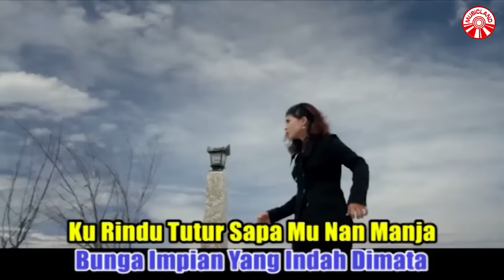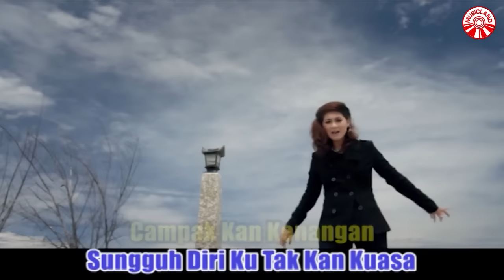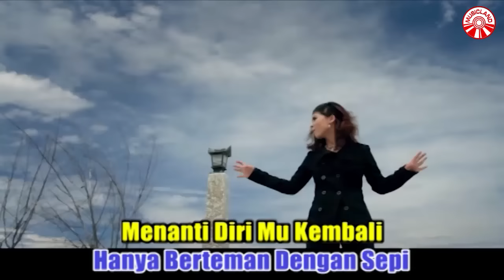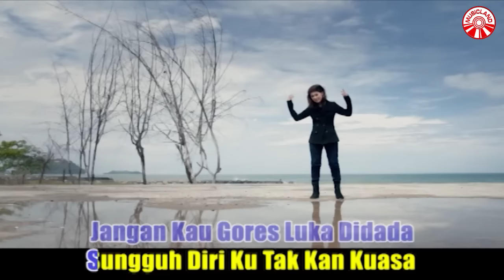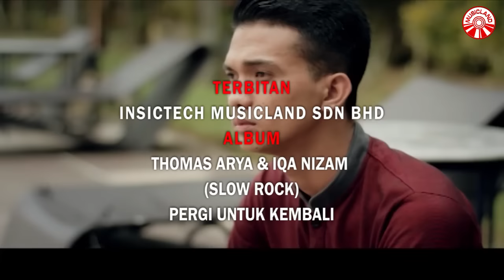Iqa Nizam - Bunga [Official Music Video HD]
BUNGA
ARTIS : IQA NIZAM

Merana kini aku merana
Kekasih tercinta entah ke mana
Sendiri kini ku dibalut sepi
Tiada tempat tuk bercurah lagi

*Di mana kini entah di mana
Bunga impian yang indah di mata
Kurindu tutur sapamu nan manja
Saat kau barada di sisiku
Kini tinggal aku sendiri
Hanya berteman dengan sepi
Menanti dirimu kembali
Di sini kuterus menanti
Akan kucoba untuk
Menanti dirimu, kekasih

**Oh bunga di mana kini kau berada
Jangan biarkan diriku dalam keseorangan
Oh bunga jangan kau gores luka di dada
Sungguh diriku takkan kuasa
Campakkan kenangan
Oh oh oh
Oh bungaku
Oh oh oh
Oh bungaku

Ulang *
Ulang **

Album : Thomas Arya & Iqa Nizam (Slow Rock) - Pergi Untuk Kembali